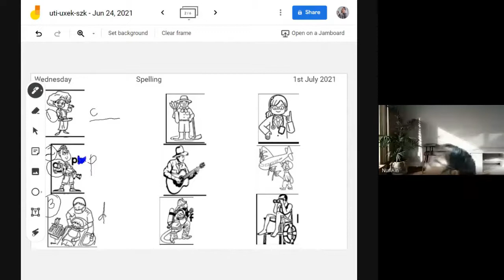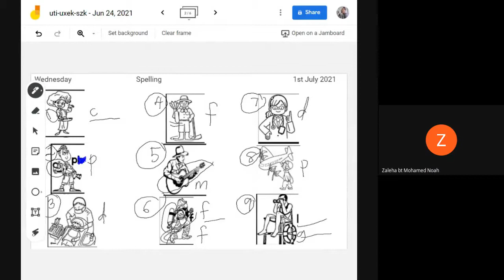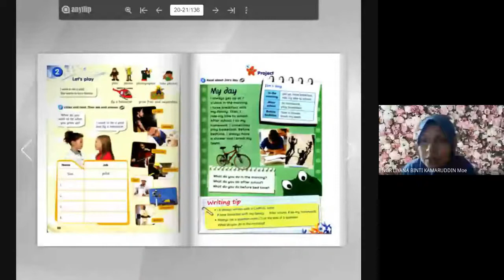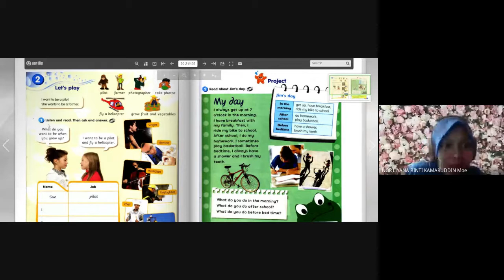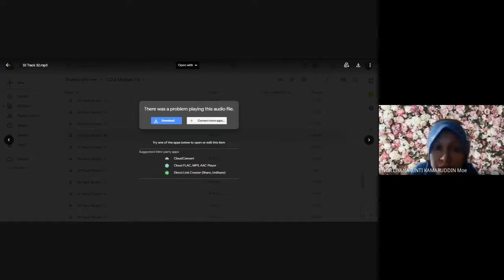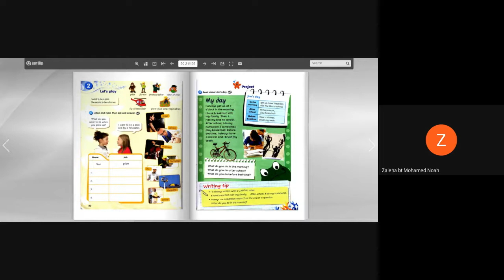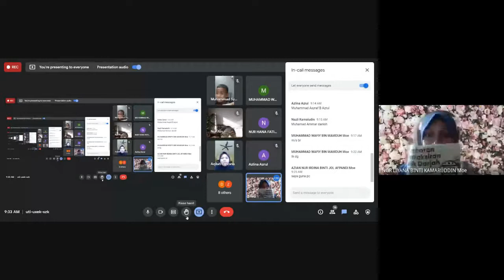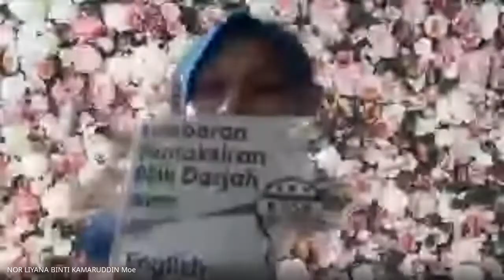3 AH 010721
Textbook page 20 & 21
Exercise page 14